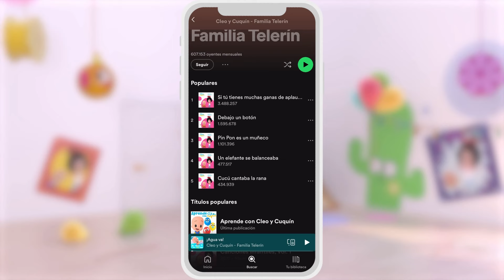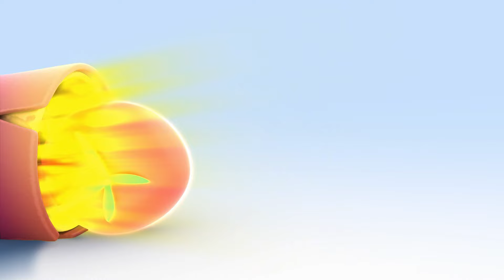Learn emotions with Cuquin and his bunny friends | Cleo & Cuquin | Songs | Kids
Learn emotions with Cuquin and his bunny friends